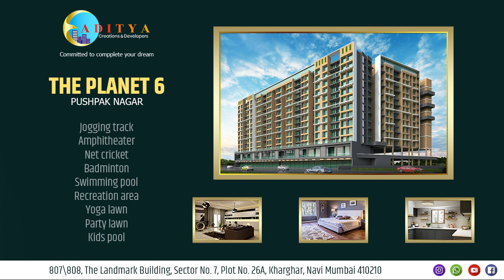नवी मुंबई विमानतळ जवळ नवी प्रोजेक्ट 1 & 2 BHK Flat Navi Mumbai International Airport Pushpak Nagar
Hi, sign up for a FREE Upstox a/c and enjoy FREE trading* for 30 days,
avail subscriptions of Rs 4,000: Learn stock market basics with Elearnmarkets
and trade smarter with insights, analysis and more from Moneycontrol Pro and
StockEdge. Limited period offer!

Exclusively 1&2 BHK Flats Near by upcoming Navi Mumbai International Airport...

Prime location in Navi Mumbai
Pushpak Nagar sector 3 , Panvel
Upcoming high end property with hight returns.
Shops and offices are available at affordable rates
Close to the International Airport.
Project is in CIDCO Development.

Plus Point
IN FRONT OF CIDCO FIVE STARS HOTELS
G+12 floor
Ground Floor - SHOPS
1st Floor - Parking
2nd Floor - Office’s + Parking
3rd Floor - Flats + Parking
4th Floor - Flats + Amenities
5th to 12 th floor - Flats
Amenities ——
1) Jogging  track
2) Amphitheater
3) Old Folks Lawn
4) Amphitheater
5) Net Cricket
6) Badminton
7) Swimming Pool
8) Reading Alcove
9) Recreational Area
10) Yoga Lawn
11) Party Lawn
12) Kids Pool

CIDCO DEVELOPMENT
1) Fire Station
2) Market Parking
3) Police Station
4) School
5) Cidco PlayGround
6) Temple & Spiritual Complex
7) Receiving Station
8) Professional College
9) Degree College
10) Community Hall
11) Museum
12) Auditorium
13) Hospital
14) Parking
15) Stadium
16) Public Parking
17) Water Tank
18) Central Garden

Luxurious Project
This is only launching offer, so hurry up for this property... After CC rate will increase
So take benefit.

MG ENTERPRISE'S NAVI MUMBAI
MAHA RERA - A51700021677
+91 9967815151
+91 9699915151